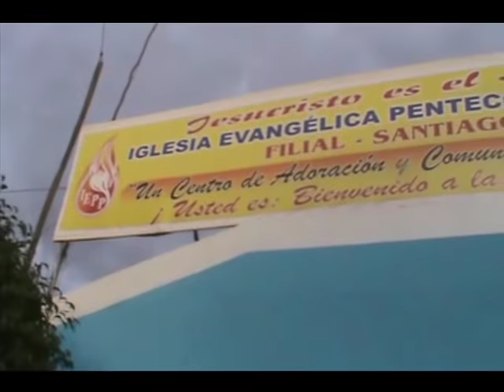CORTEJO NUPCIAL CRISTIANO - IEPP SANTIAGO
ESPERO K LES GUSTE ESTE VIDEO ES UNA BODA CRISTIANA DONDE MOSTRAMOS EL INGRESO DEL CORTEJO NUPCIAL ESPERO K LES GUSTE MUCHAS BENDICIONES